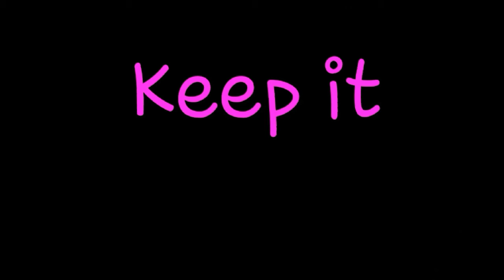Magic Spells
Mr. Dewku Googles magic spells and oh boy what it comes up with!